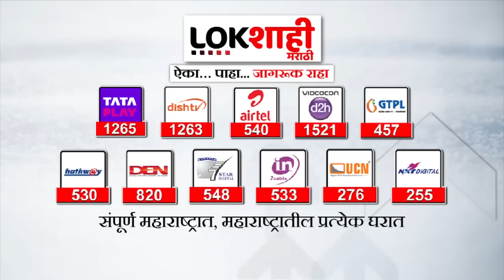Thane : मुख्यमंत्री शिंदेंच्या बालेकिल्ल्यात ठाकरेंचा 'उत्तर भारतीय मेळावा' | Shinde vs Thackeray